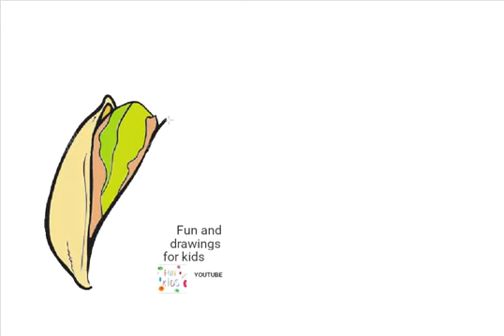Draw a Pistachio